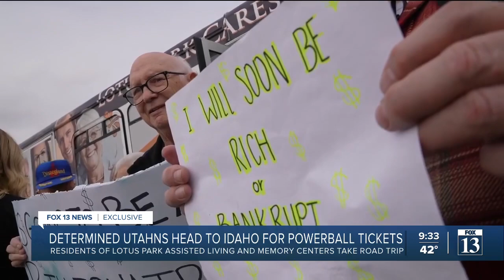Group of Utah seniors takes trip to Idaho for lottery tickets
When you think of a field trip, you normally think of heading to a museum or a monument — not going across the state border for lottery tickets.